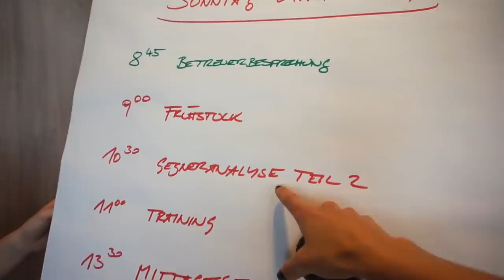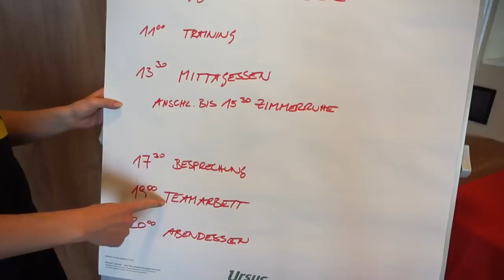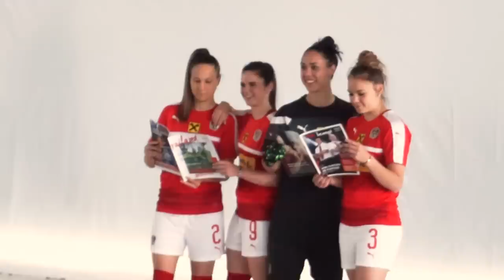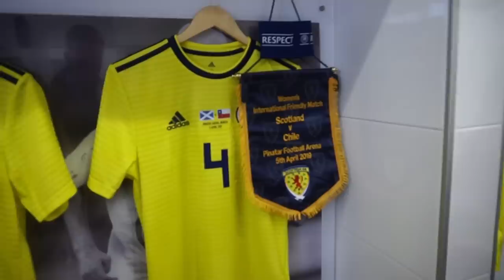NATIONAL TEAM TAKEOVER with the KNVB, Austria & Scotland! WePlayStrong Ep13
This week it's NATIONAL TEAM TAKEOVER with Shanice van de Sanden at the Netherlands camp, Lisa Evans with Scotland and Lisa Feiersinger and Sarah Zadrazil with Austria -  remember we have new videos dropping every Thursday, Friday and Sunday! 🎉

🎉  Arsenal qualify for Champions league!
⚽️ Nella takes us behind-the-scenes in the Juventus locker room
&&& Eunice tries CrossFit! 🏋️‍♀️

Thumbs up if you like what you see and don't forget to ask questions and let us know what you want to see in the comments below! 👇